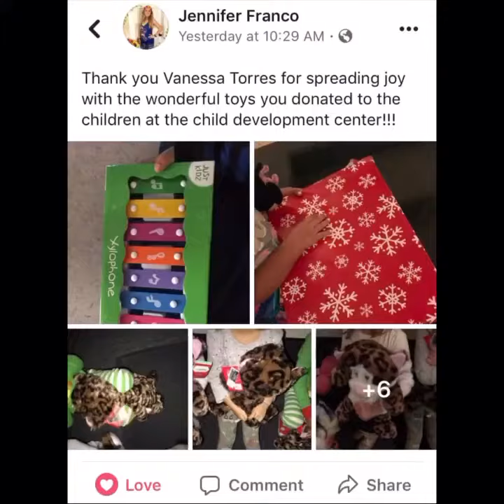Charity Acts by SuperRealtorV